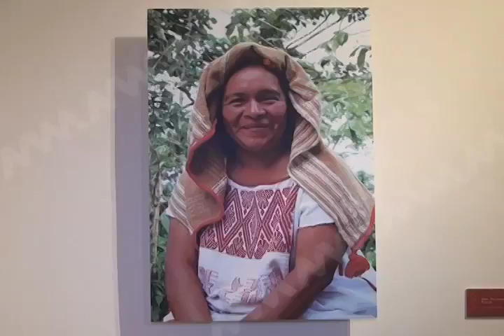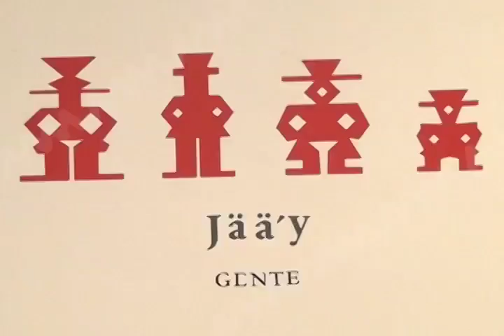El Museo Textil rinde homenaje a Irene Bartolo.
El museo Textil del Estado de Oaxaca, a través del Instituto cultural “San Pablo”, alberga la exposición textil denominada Homenaje a Irene Bartolo quien realiza los tejidos de telar de cintura, originaria del municipio de San Juan Cotzocón.